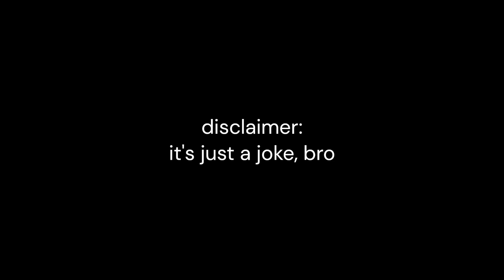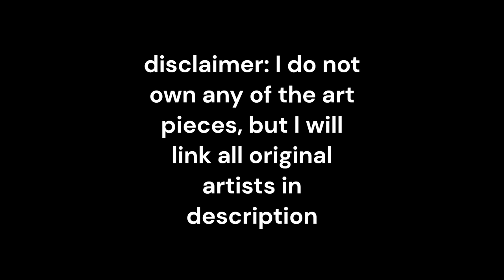happy 10th anniversary five nights at Freddy's!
in the off chance Scott sees this video, thank you :)
art by Caramel-Moonie